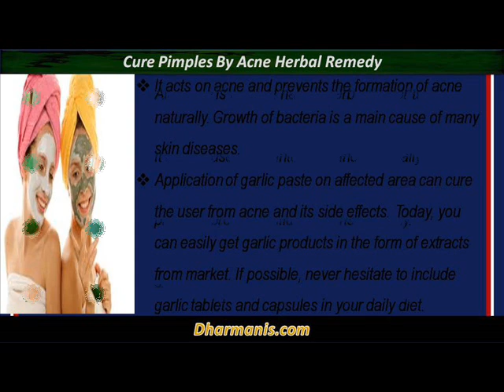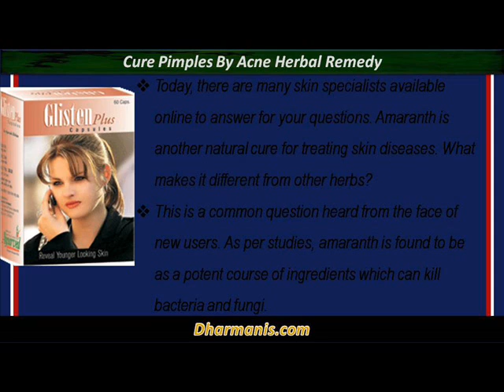Can Pimples Be Cured By Acne Herbal And Natural Remedy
This video describes about how can pimples be cured by acne herbal and natural remedy. You can find more detail about Glisten Plus capsules